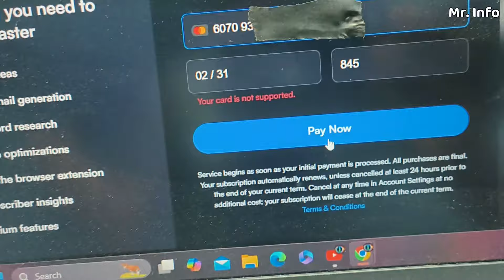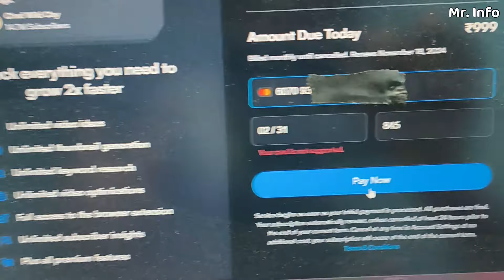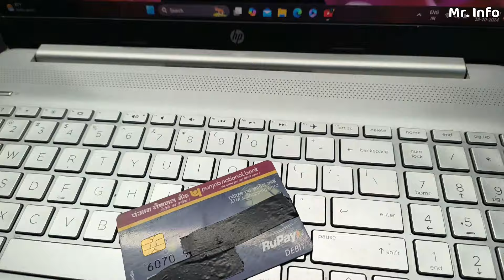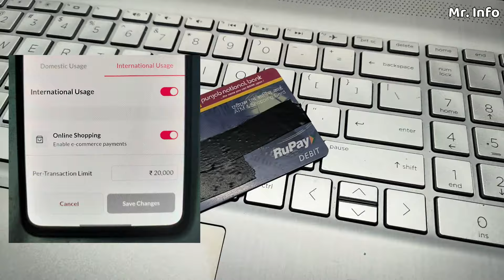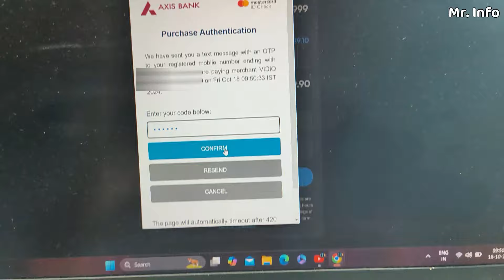Your card is not supported | This card is not supported for this transaction flipcart Paytm Vidiq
Your card is not supported | This card is not supported for this transaction | Flipcart Paytm Vidiq Problem Mr. Info

About This Video-  If you're getting the error message "Your card is not supported for this transaction," don't worry! In this video, we'll show you how to troubleshoot and resolve this common payment issue.

Your Queries 👇🏻
Your card is not supported
your card is not supported for this payment try again with a different card
your card is not supported for digital access
This card is not supported for this transaction
this card is not supported flipkart
this card is not supported for this transaction flipkart
this card is not supported problem in flipkart
this card is not supported for this transaction paytm
This card is not supported for this transaction vidiq
your card is not supported for this payment
the card is not supported flipkart Problem